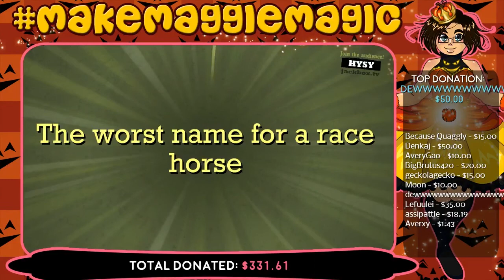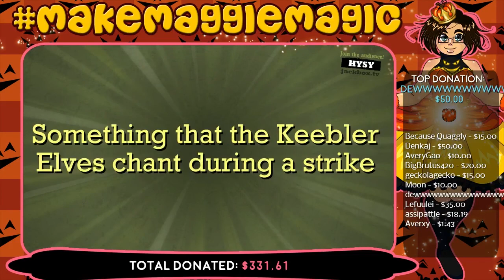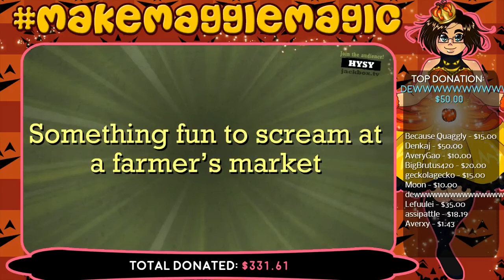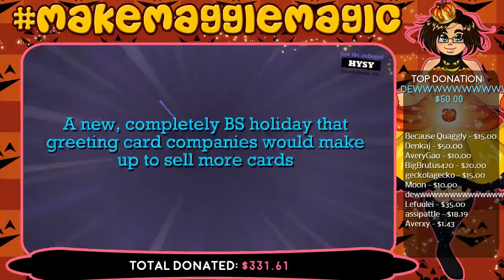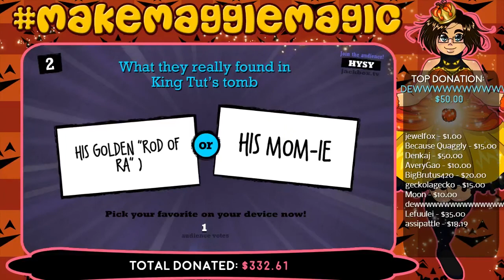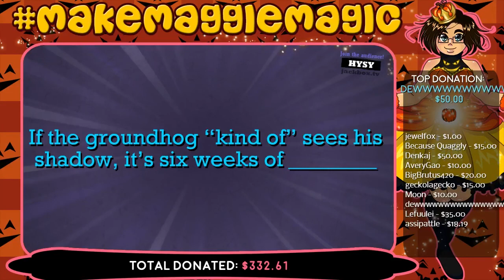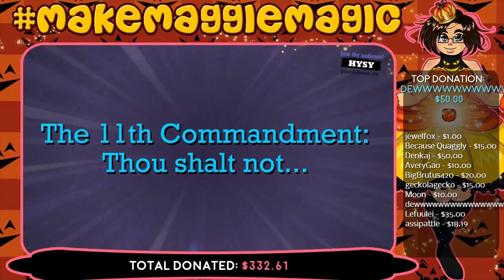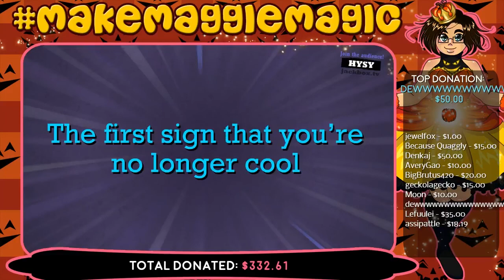MakeMaggieMagic Stream | Quiplash XL | Jack Box Party Pack 2 | Episode 1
The second and a half horse of the Apocalypse: Vore Horse. On a pale horse we ride.

From the MakeMaggieMagic stream from March 26th, 2017.

Cacophony of Games, Pixel Coco, MAHO Studios and Evil Guacamole Gaming joined with our friends to raise money for MADD, the ACLU, Planned Parenthood and the Trevor Project. We did so to honour our friend, Maggie Davidson, who was killed by a drunk driver February 25th, 2017.